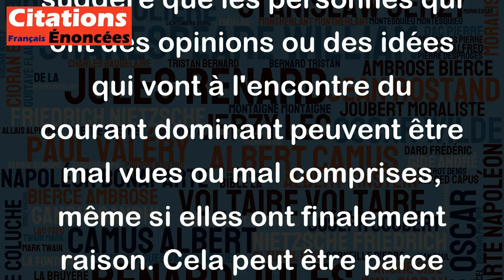Les prophètes ont toujours tort d'avoir raison. - Boris Vian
Cette citation de Boris Vian suggère que les personnes qui ont des opinions ou des idées qui vont à l'encontre du courant dominant peuvent être mal vues ou mal comprises, même si elles ont finalement raison. Cela peut être parce que les gens ont tendance à se conformer à la norme et qu'ils sont réticents à remettre en question leurs croyances préétablies. Les prophètes, ou les personnes visionnaires, sont souvent critiqués avant que leur vision ne soit finalement acceptée plus tard par la société. En fin de compte, cette citation souligne le courage nécessaire pour être une voix dissonante dans un monde de conformisme, ainsi que les défis auxquels on peut être confronté lorsqu'on remet en question l'ordre établi.